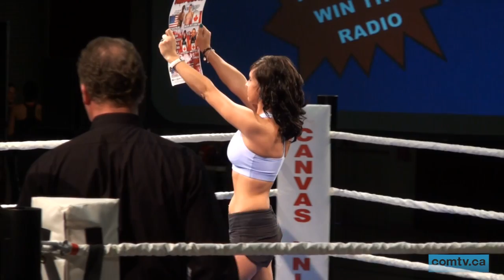comtv.ca - SPORTS: SACA Fists of Fury #8: McLoughlin vs Short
SPORTS: SACA Fists of Fury #8: McLoughlin vs Short

(7:28) - D & D Oil Services
(11:00) - Essential Coil